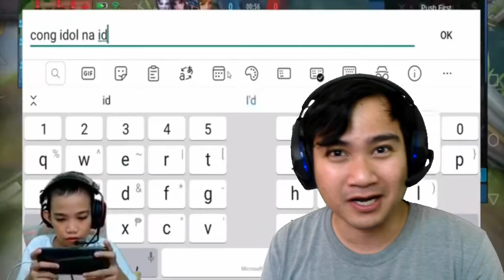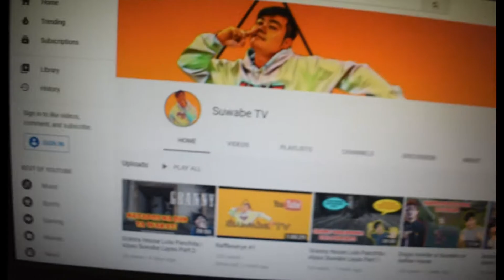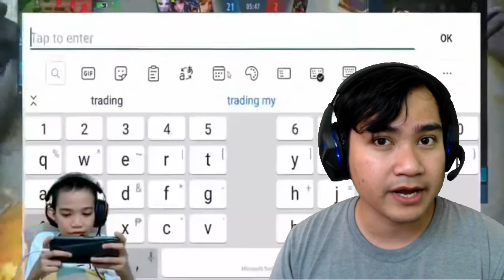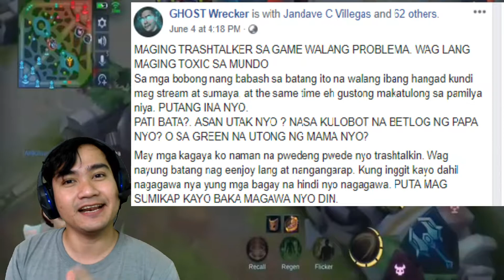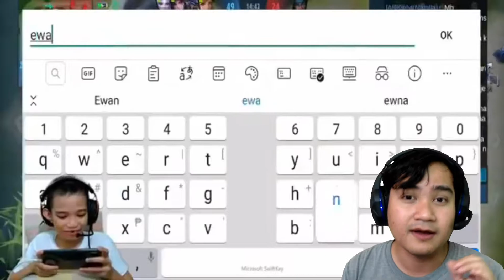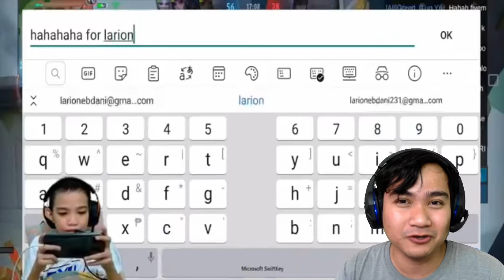Larion TV Basher | Cong , Ghost Wrecker, Dogie, Hypebitz, Sunspark at iba pang streamers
Larion TV Basher | Cong , Ghost Wrecker, Dogie, Hypebitz, Sunspark at iba pang streamers nag tulong tulong para iangat ang bata na si Laurion sa streaming. Ang tanong Sino nga ba ang basher ? .